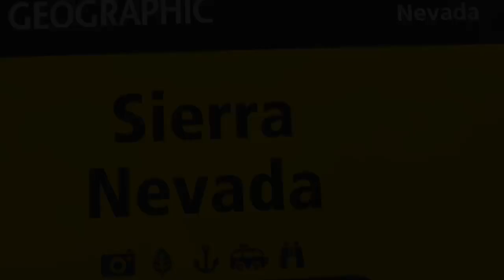My Movie 191